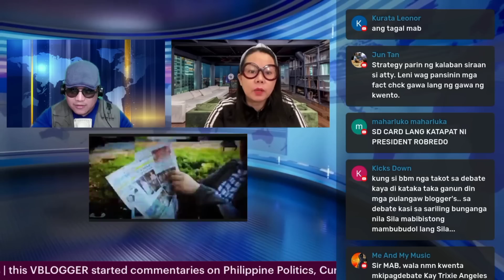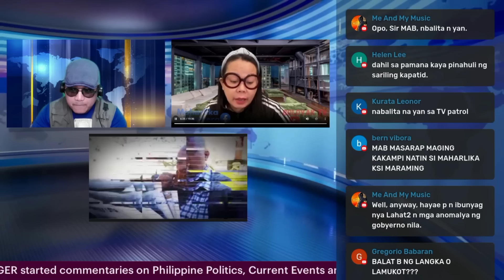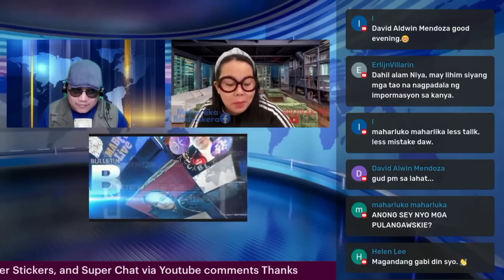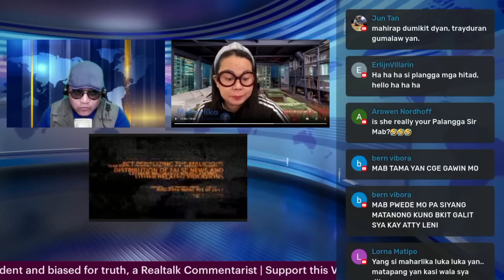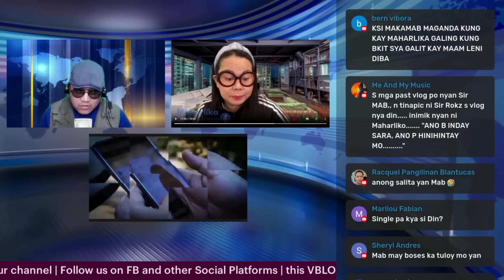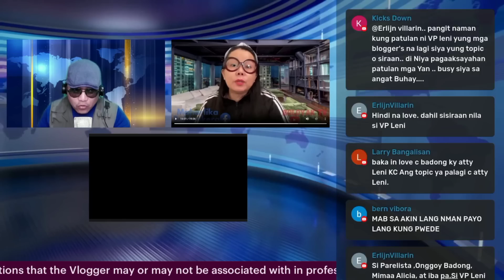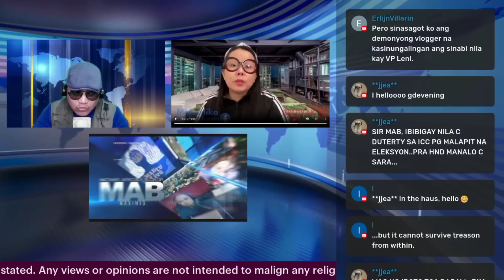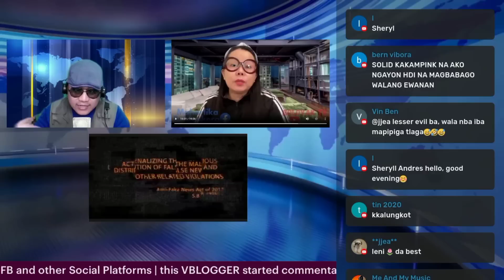BBM AT LIZA SMUG PROTEKTOR UMANO NG MGA SIND1KAT0 AYON SA DDS VLOGGER